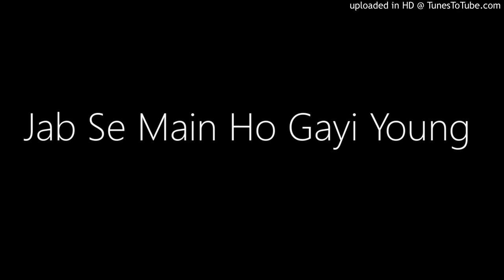Jab Se Main Ho Gayi Young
Singers: Usha Khanna, Mohammed Rafi
Music Director: Usha Khanna
Lyricists: Pyarelal Santoshi